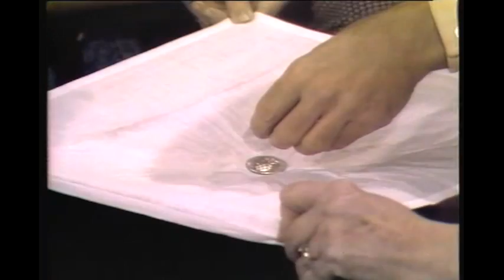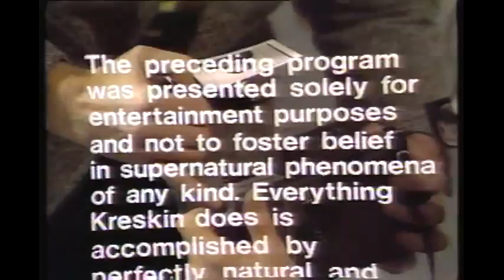Kreskin meets Robert Horton, Actor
Kreskin meets Robert Horton, the actor.  Kreskin explores the eye of the camera and reads the minds of the audience members. He runs an experiment involving a coin, a ring and a handkerchief with the audience.